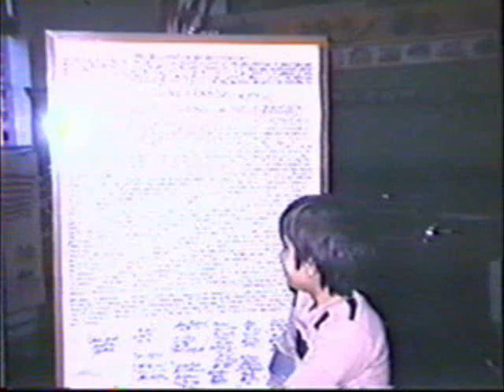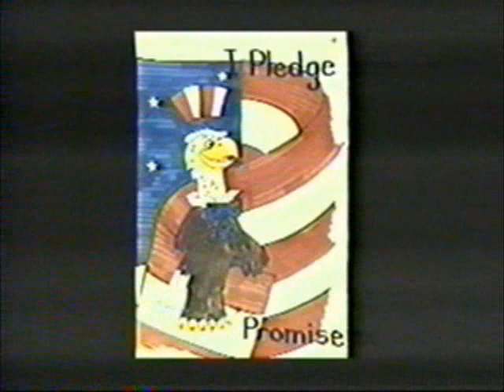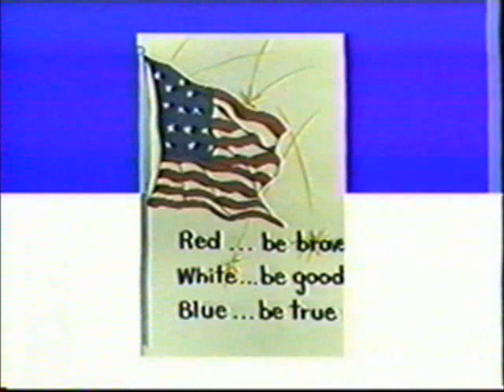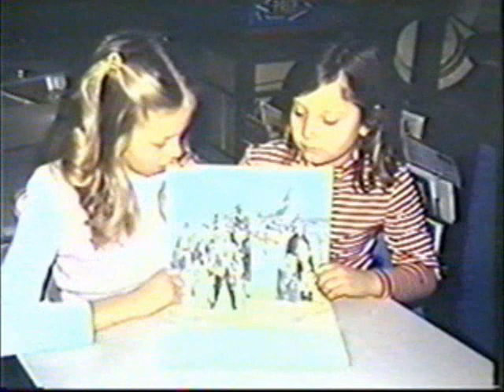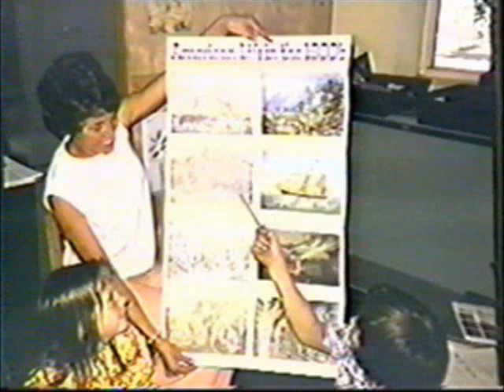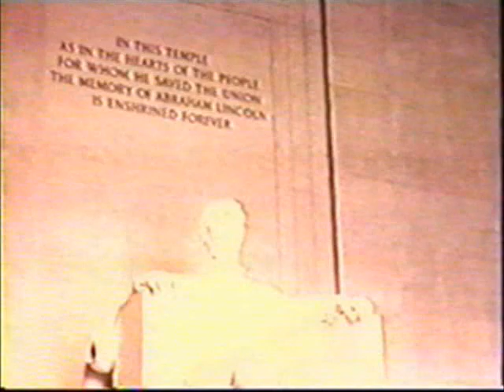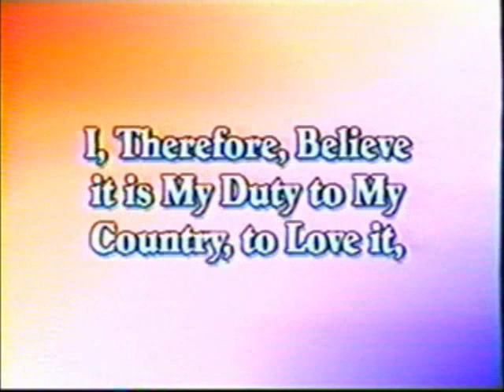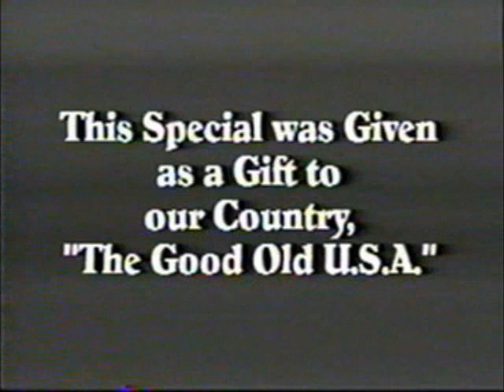A Tribute To America - Mrs Pingrey's 3rd Grade Class Presents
The Red, White & Blue Special - A production of Ruth Pingrey's 3rd Grade Class at Lake Chelan, Washington.

This Special was given as a gift to our country "The Good Old USA".

It was produced in the 1970's - thus the kids in this special are now in their 30's or more.

GoLakeChelan
3rd Grade Teacher-Retired: Ruth Pingrey GoLakeChelan Lake Chelan Videos As Viewed on Go Lake Chelan